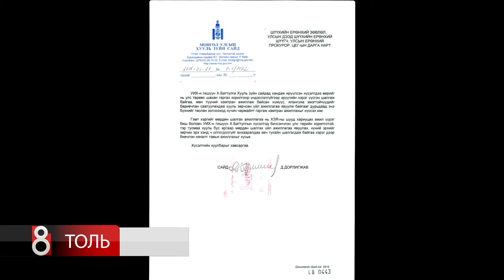ХУУЛЬ, ШҮҮХИЙН БАЙГУУЛЛАГЫН УДИРДЛАГУУДЫГ ХОМОРГОЛОН ХАЛАХ УЛС ТӨРИЙН КОМПАНИТ АЖИЛ ЯВАГДСААР БАЙ